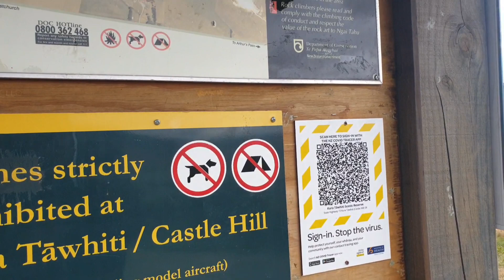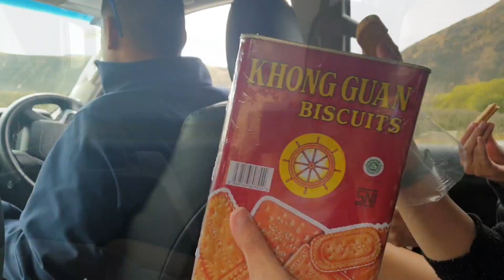What to do in New Zealand ? | EP 19: West Coast Trip Day 1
Trip to West Coast, New Zealand
Jalan- jalan ke West Coast, Selandia Baru